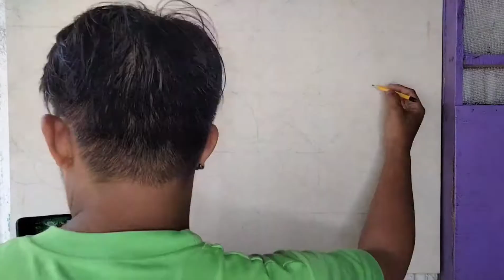Day1 Making "Pond of Koi"ACRYLIC PAINTING using art rangers acrylic paint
Acrylic painting of Koi Fish Using ART RANGERS ACRYLIC PAINT
ACRYLIC PAINTING for online exhibit